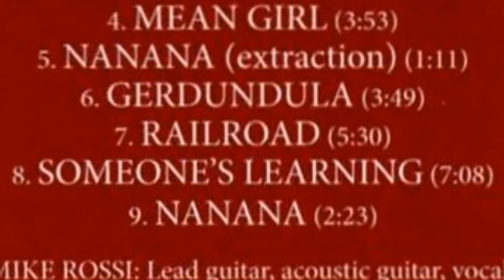Don't waste my time / Railroad (Status Quo cover) - Buffon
This song was arranged and recorded by myself. All instruments were played by myself. "Don't waste my time" was written by the band Status Quo and it was released on their fifth studio album "Piledriver" in 1972. "Railroad" was also written by Status Quo and was released in 1971 on their fourth studio album "Dog Of Two Heads". This is the second piece of my cover album "Heroes 3 (A Tribute To My Heroes)", from 2018. I'm not pursuing any commercial goals or anything like that. My motivation is purely artistic.

Dieses Lied wurde von mir arrangiert und aufgenommen. Alle Instrumente werden von mir gespielt. "Don't waste my time" wurde von der Band Status Quo geschrieben und erschien 1972, auf ihrem fünften Studio-Album "Piledriver". "Railroad" wurde ebenfalls von Status Quo geschrieben und wurde 1971, auf ihrem vierten Studio-Album "Dog Of Two Heads" veröffentlicht. Dies ist das zweite Stück meines Cover-Albums "Heroes 3 (A Tribute To My Heroes)", von 2018. Damit verfolge ich keinerlei kommerziellen Ziele oder ähnliches. Meine Motivation ist lediglich künstlerischer Natur.